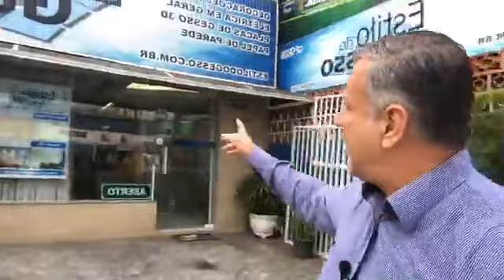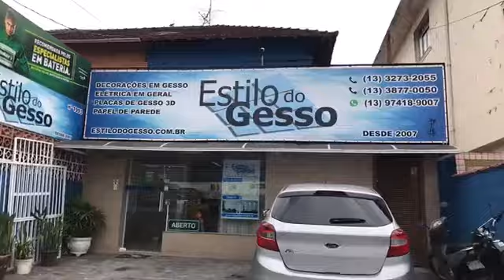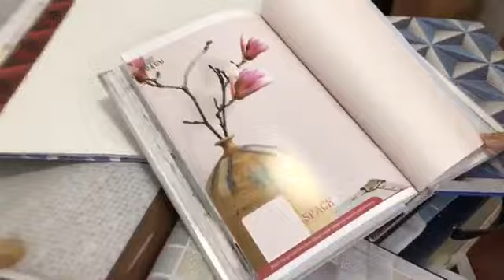Estilo do Gesso